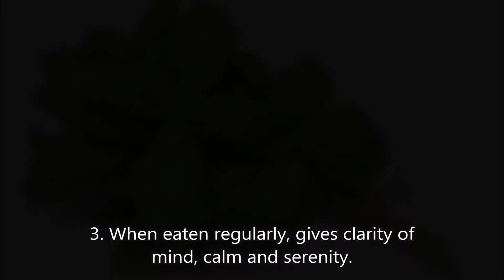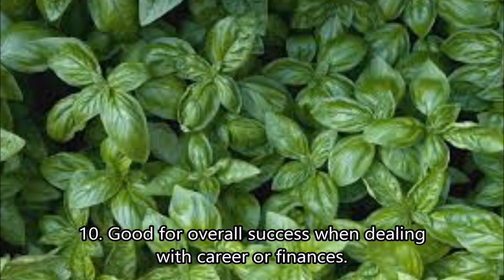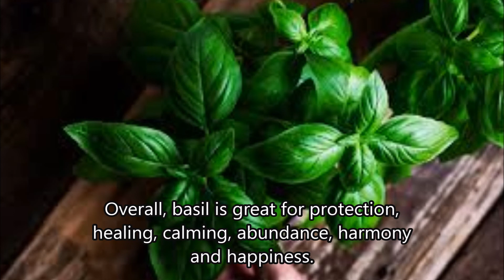Amazing Uses of Basil Herb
Be sure to hit the notification 🔔 so you don't miss out on new videos.

Attention: Sue Smith
5240 NW 163rd Street
Suite #1668